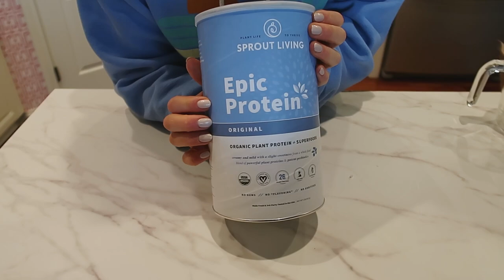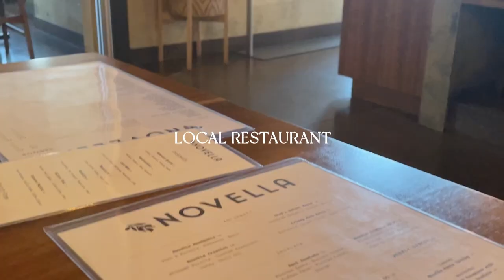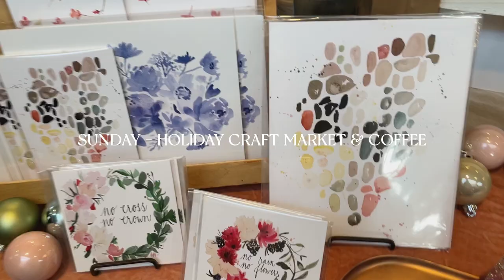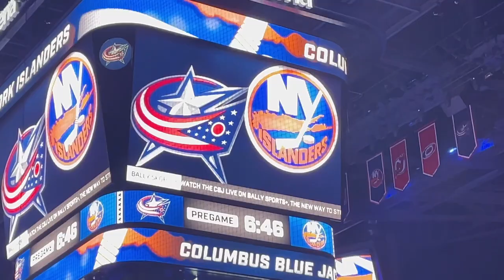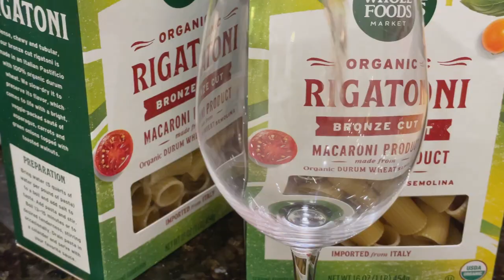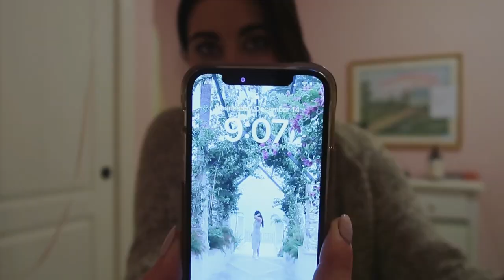Mediterranean Diet What I Eat In A Day | Life Update | Quick & Healthy Meal Ideas | LIFESTYLE VLOG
In this video, I am sharing a Mediterranean Diet full day of eating with quick and eady recipes / meal ideas for the wintertime! Plus a little life update and news on what's to come, Mediterranean Lifestyle tips and habits and more!!

I hope you enjoy this video, please leave a comment below with anything you want to see, questions you'd like me to answer, etc. Thank you so much for watching and I hope you create a zestful week ♡

☼ Pumpkin Butter Overnight Oats
1 cup plain greek yogurt
1/3 cup pumpkin butter
1/2 cup milk
1 cup rolled oats
2 tablespoons chia seeds
1/4 cup chopped pecans

☼ High Protein Flatbread
1 cup flour 280 grams, plus more as needed for kneading and rolling out
1.5 teaspoons baking powder
1 teaspoon salt
2/3 cup greek yogurt
2 tablespoons extra virgin olive oil

☼ Baklava (subbed half and half of the pistachios and walnuts for the hazelnuts and added orange rind to the syrup)

timestamps
0:00 → intro
0:51 → breakfast ideas (Overnght Oats, Apple Cinnamon Oatmeal Bars & Pumpkin Protein Bread)
6:45 → lunch (Sage Pesto Tuna Wrap)
10:16 → baklava
13:57 → little life update
24:25 → family dinner